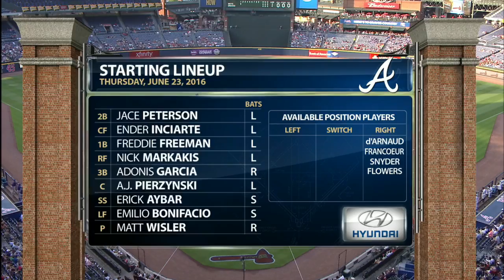NYN AT ATL - June 23, 2016